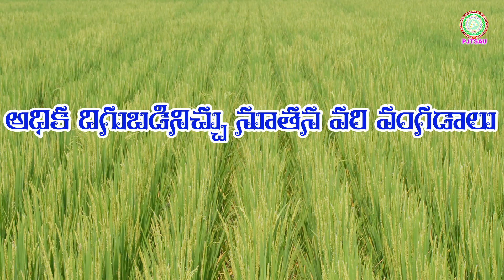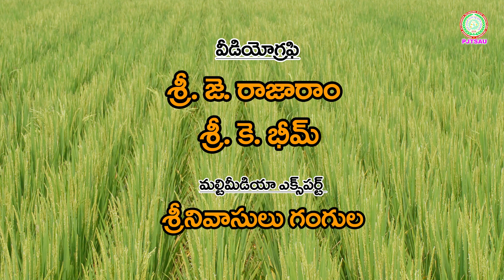అధిక దిగుబడినిచ్చు నూతన వరి వంగడాలు Recently Released High Yielding Rice Varieties II PJTSAU II